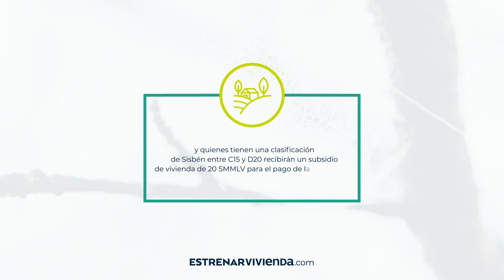Mi Casa Ya 2023: Te explicamos cómo funciona el sisbén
Te explicamos cómo funciona el Sisbén como nuevo requisito en el programa de subsidio de vivienda Mi Casa Ya, para más info ingresa a